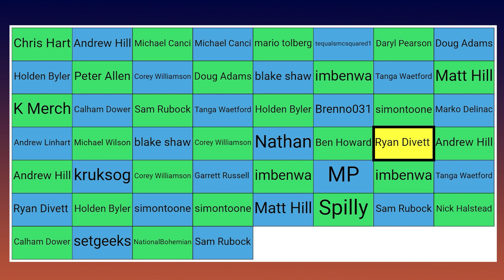How to Make a Disc Golf Disc - An Interview with Rhys Kruger, Fourth Circle Discs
I caught up with Rhys Kruger, the owner of Fourth Circle Discs to discuss the challenges of being the first and only disc golf manufacturer in Australia. We also chat about the process of taking a concept for a disc all the way through to having them in stores and what's next in the pipeline for Fourth Circle.

0:00 Start
0:54 How Did You Get Into Disc Golf?
2:23 How Did Fourth Circle Discs Start Out?
6:45 Where Did The Name Fourth Circle Come From?
9:07 How Do You Make a Disc Golf Disc?
12:36 What's Been The Greatest Challenge?
15:28 Which Disc Is Your Favourite?
18:28 Aussie Disc Golf Day?
22:04 Stamping Discs
22:35 What's Next for Fourth Circle?
26:48 Giveaway Winner